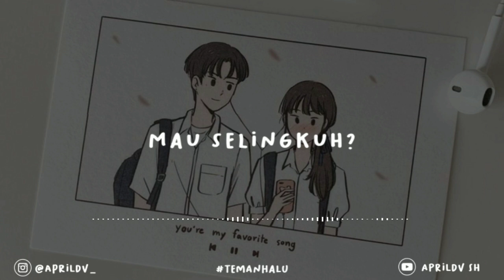Percakapan telepon baper - MAU SELINGKUH? (Aprildv SH)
MAU SELINGKUH?

Kalau mau selingkuh gapapa kok, tapi kamu bakalan kehilangan yang terbaik demi yang yang menarik.

Kumpulan video baper , dan monolog lainnya ada di Instagram aku.